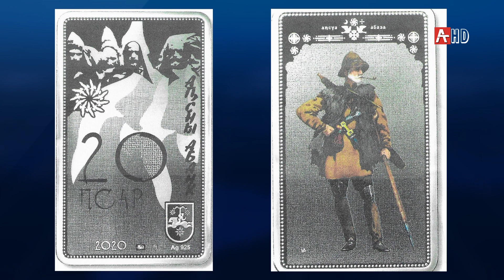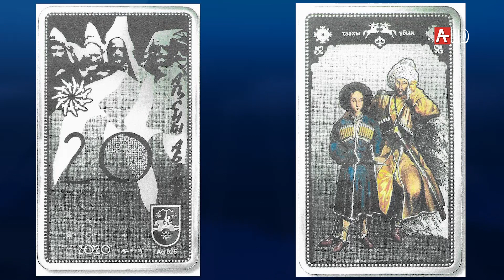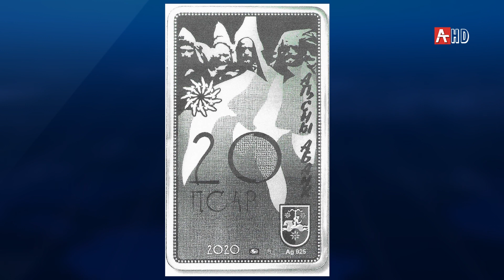Аҵəахырҭатə банк. Амонета ҿыцқəа 01.06.2020